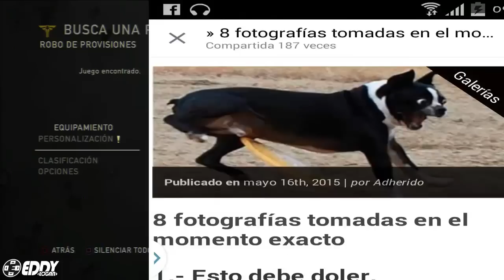Viendole las Bolas a un Perro en THE LAST OF US con una Niñata!!!